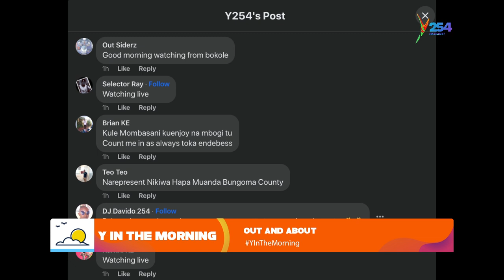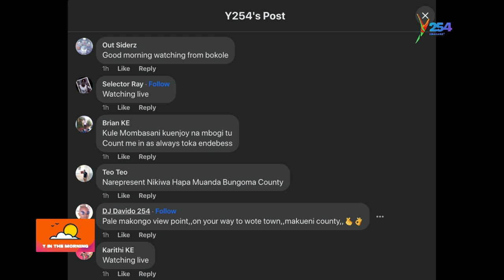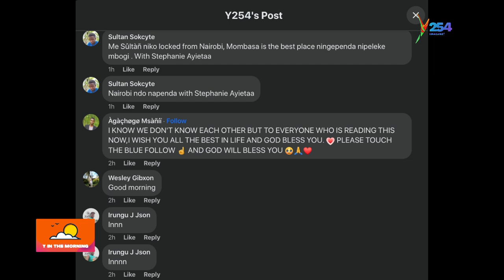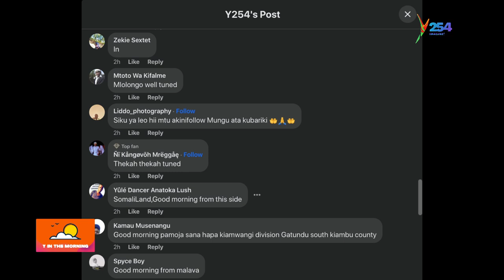Out & About | Tunaenda wapi na Mbogi?